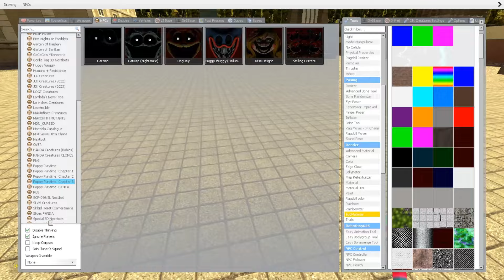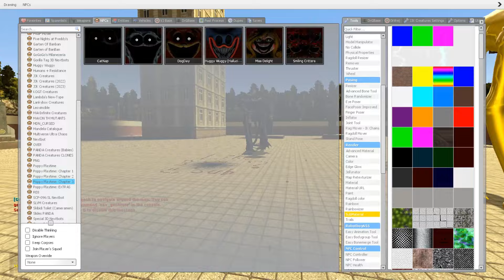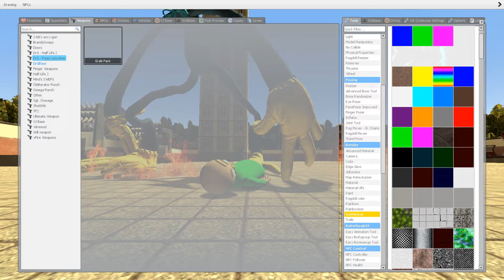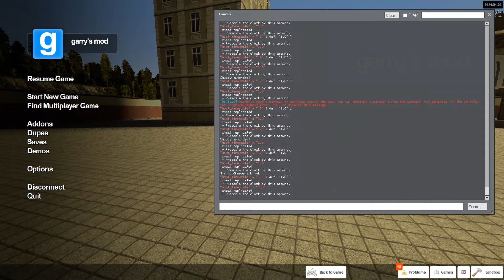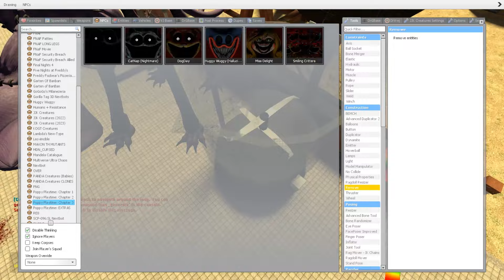EXPLODE My new POPPY PLAYTIME CHAPTER 3 - Boneworks